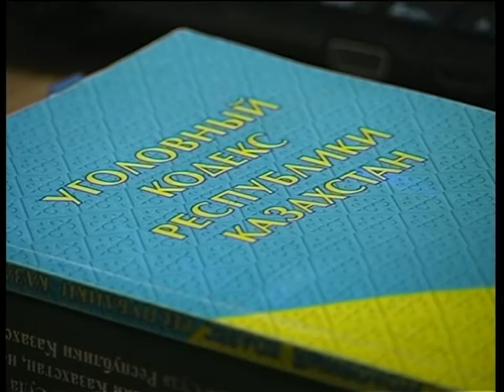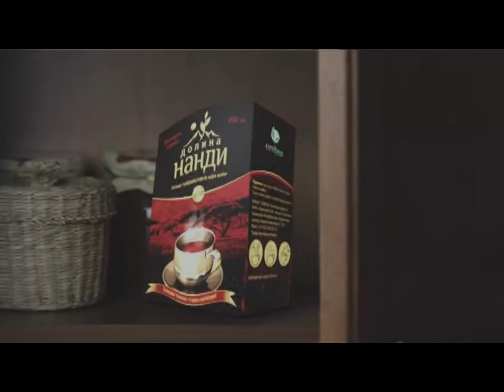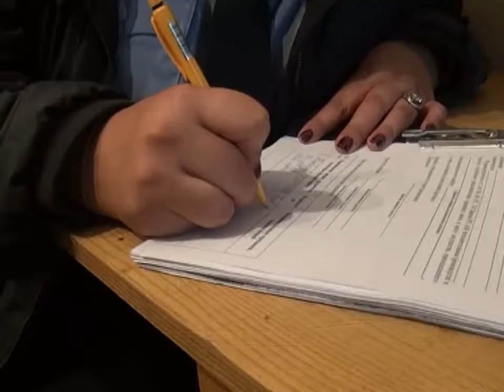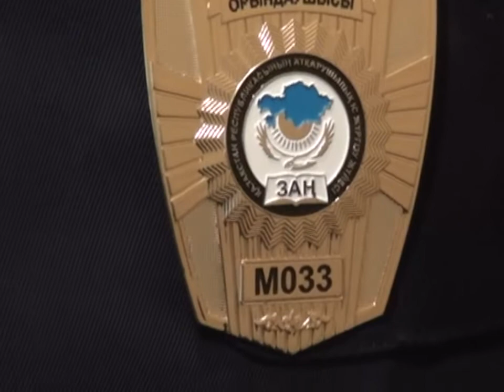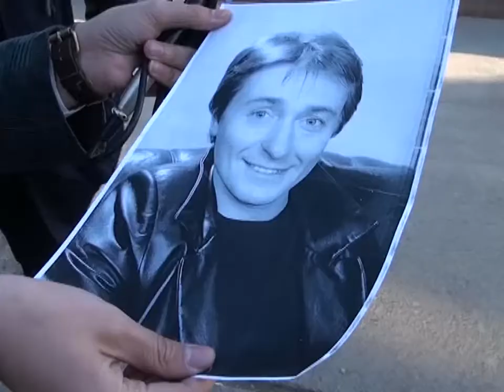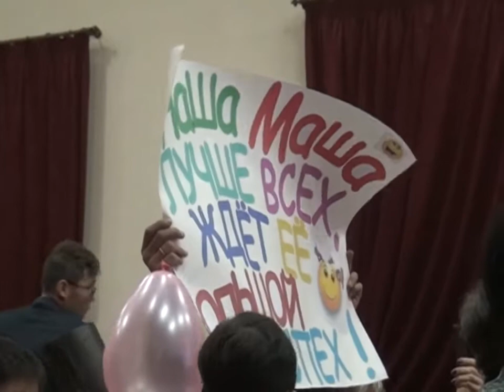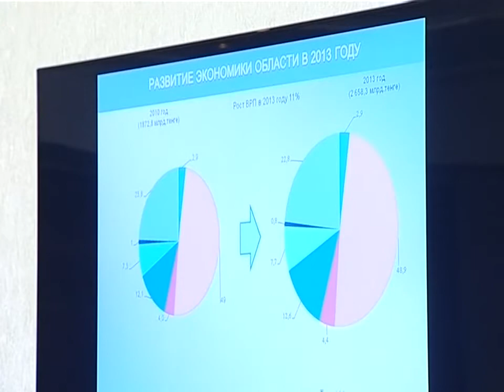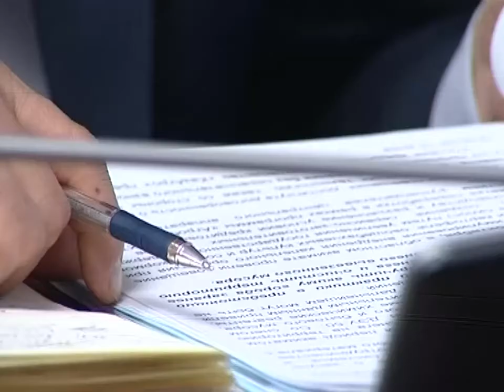Новости канала Первый Карагандинский - 31/10/2013